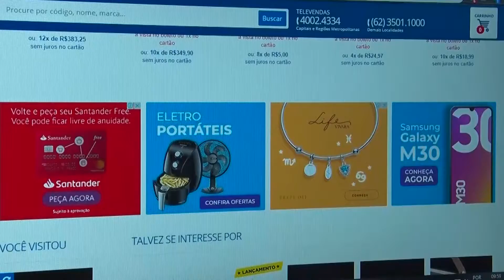Levantamento de produtos realizado pelo Procon em relação a outros anos não houve muita variação